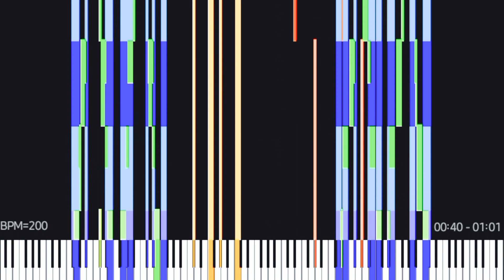[Black MIDI] Voyage Between Space / Time ~ My Submission on 3rd MBMSP Blacking Competition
Song by @TrinaLydia

This is my submission from 3rd MBMSP Blacking Competition. I got 12th Place.

MIDI: Private

Soundfont Used: Upright U4 Piano